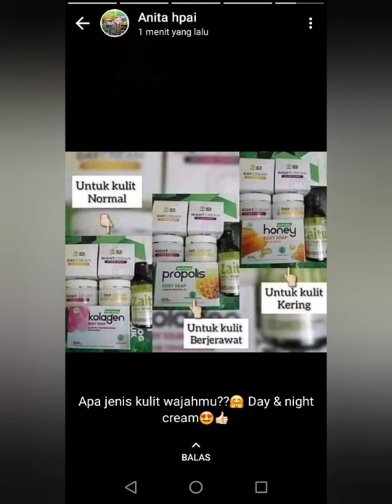Demo Deterjen GreenWash, satu-satunya milik HNI-hpai yang aman dipake untuk nyiram tanaman🌱🍀🌳🌬️